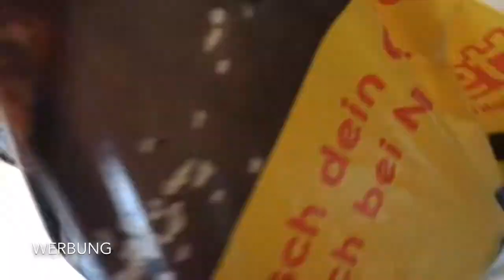Muttertag - Unser Geschenk 🎁🎁🎁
Unserer Mom hat das Essen sehr gut geschmeckt und sie hat sich sehr gefreut.✨
Der Morgen war super schön und angenehm, wir haben alle miteinander geredet und es war ein super toller Morgen.✨